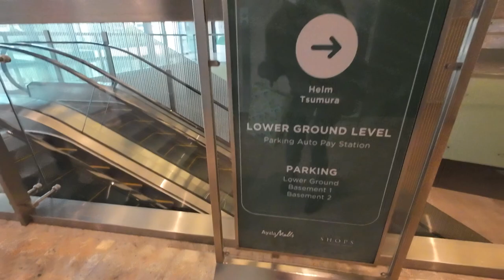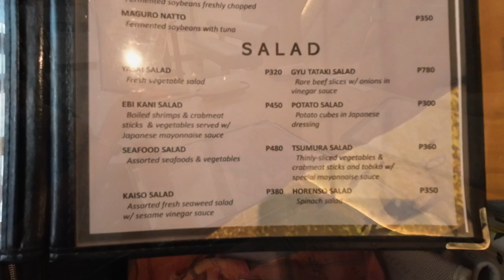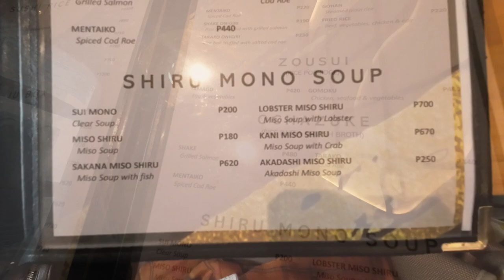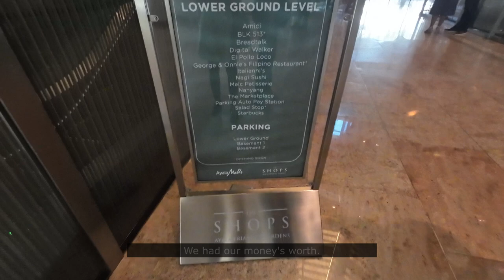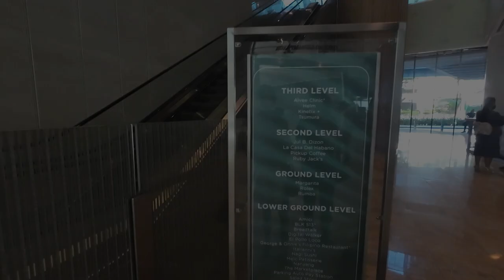Are you craving for authentic Japanese cuisine? Here's one at...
HI, friends!

It's bonding time with my friends again. I am meeting them at this newly-opened mall, The Shops at Ayala Triangle Gardens. This is my first time here. This is also my first time to try this authentic Japanese restaurant.

I hope you'll watch this video until the end. It's just a short one.

Emjoy!